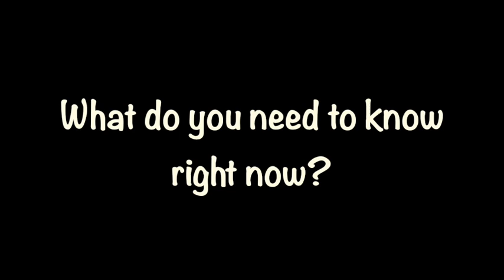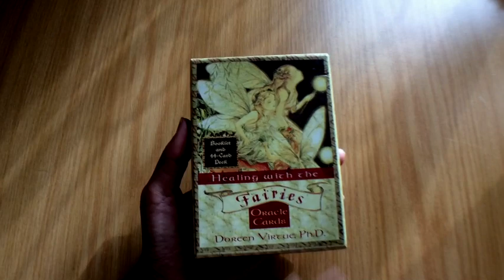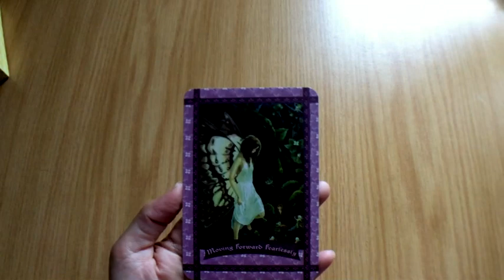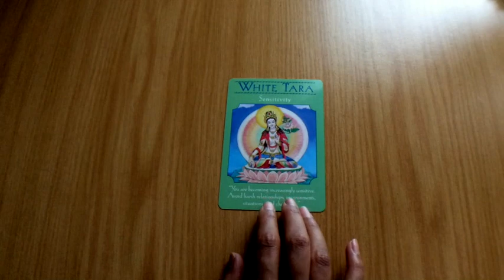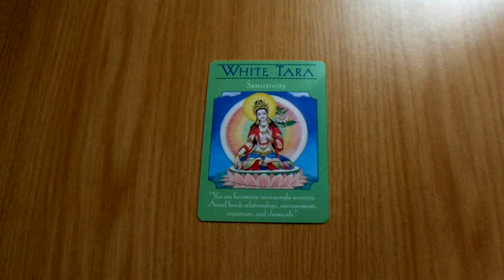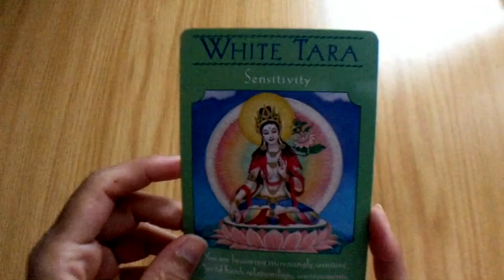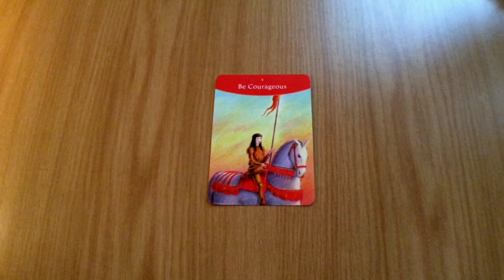Pick A Card: weekly Oracle Guidance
So, it's also a bit late this week, but I wanted to have it up here anyway. These videos are timeless and so they apply whenever you are drawn to it.

Time stamps:
 1:28
#2: 14:22
7:35

Blessings Abound.
Love,
Shalin